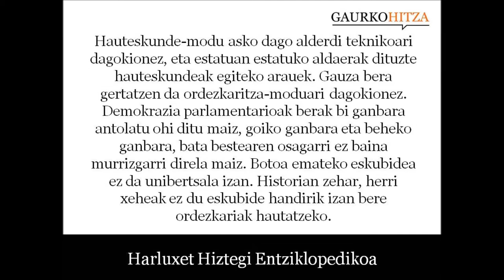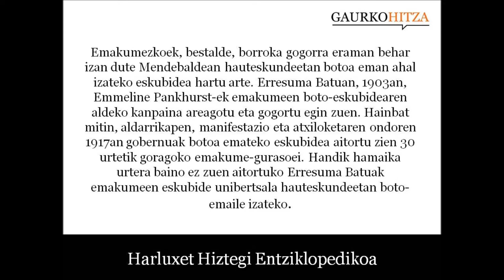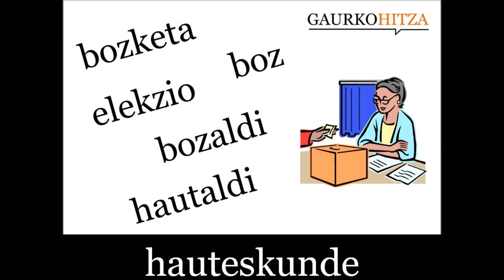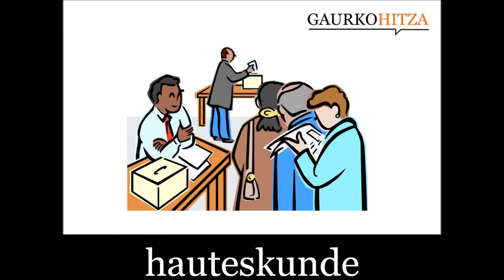hauteskunde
iz. (pl.) Karguak, eta bereziki herriaren ordezkari eta mandatariak hautatzeko botazioa. (Harluxet Hiztegi Entziklopedikoa)